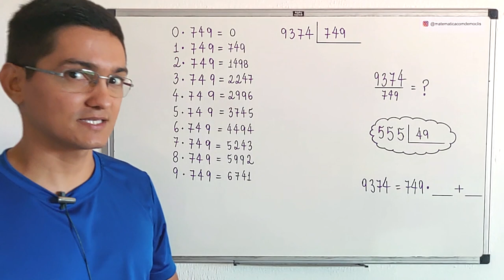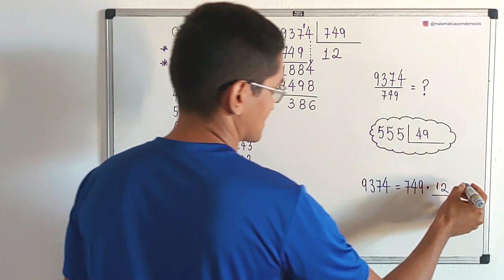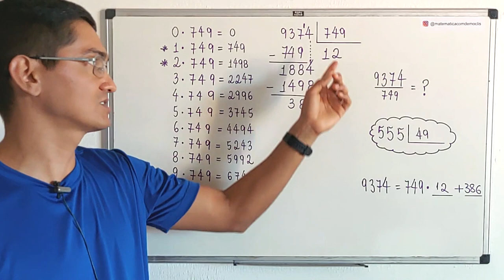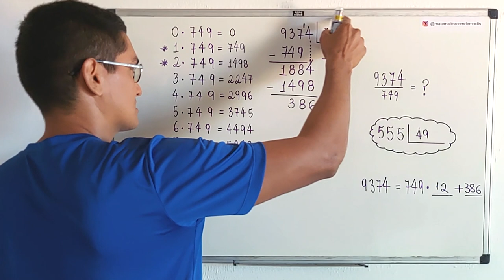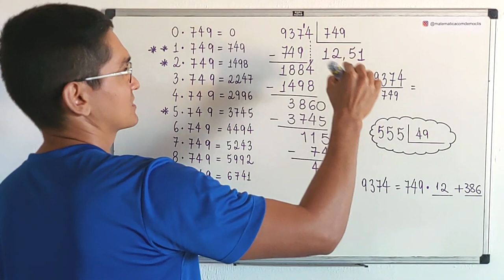DIVISÃO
CÂMERAS

MICROFONES